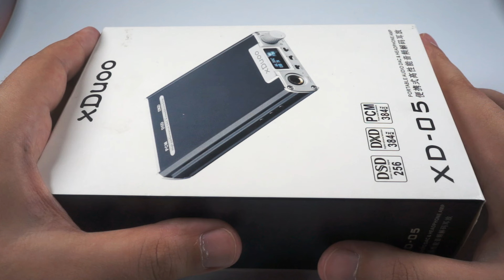Обзор xDuoo XD-05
Отличный портативный ЦАП/усилитель, предлагающий очень высокое соотношение цены и качества